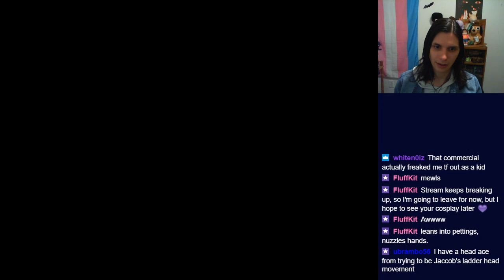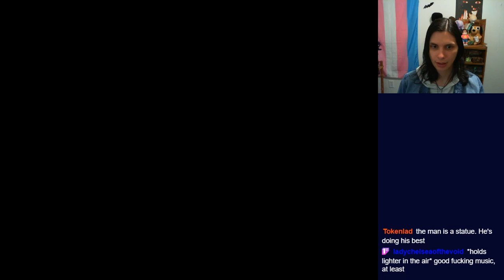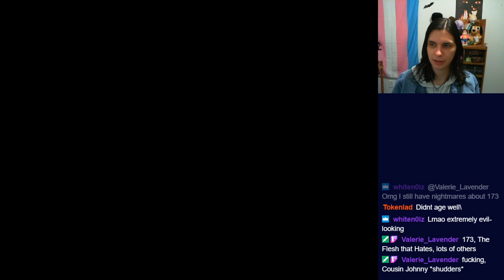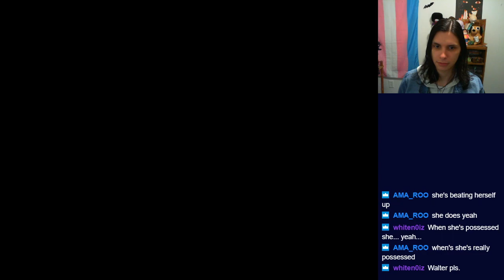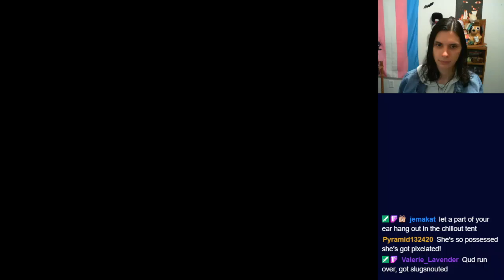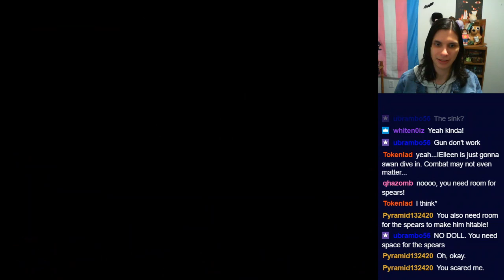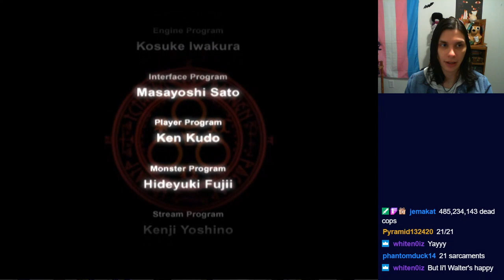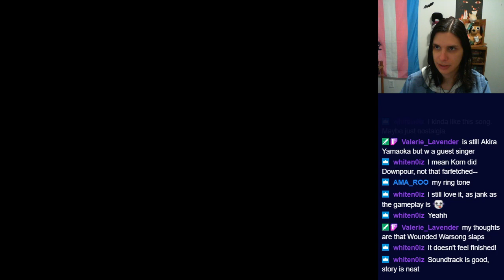Silent Hill 4 (Part 9) 2019-11-09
Playing on pcsx2 1.5.0 because the pc version is missing hauntings! Boo!

and access the discord
I post updates and stream announcements also on twitter @agentjr_lp